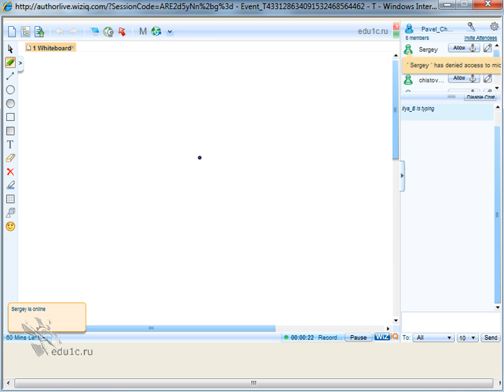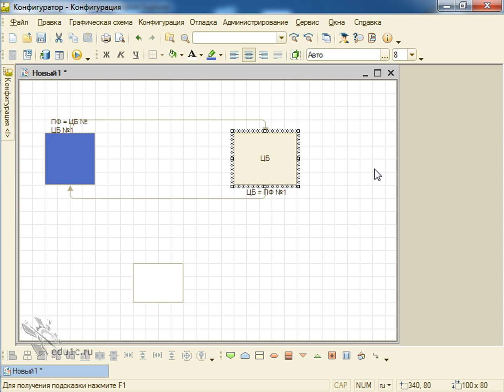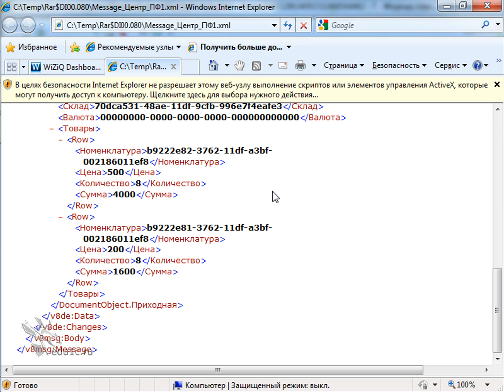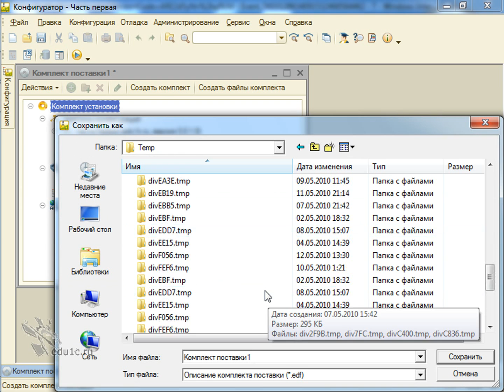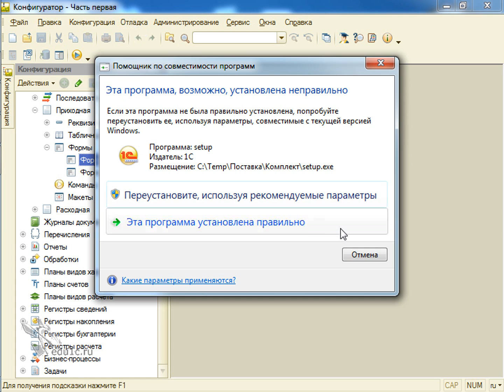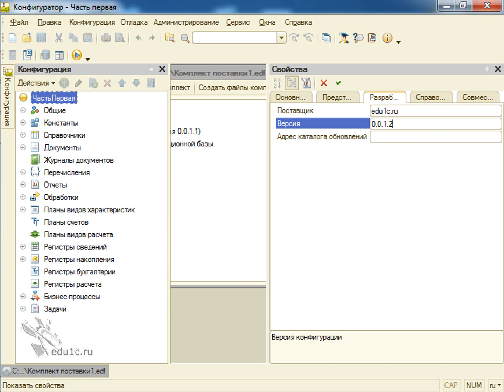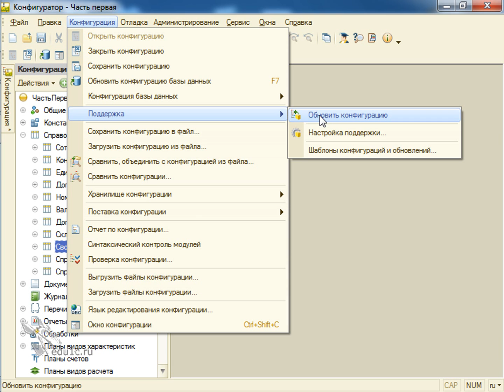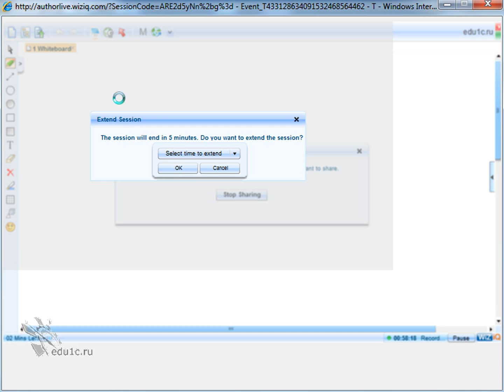Программирование и работа с 1C Предприятие 8,2 - Урок №18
распределенные БД
доп. материалы